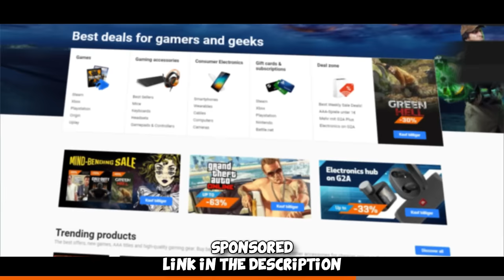I met CS2's MOST Toxic Solo Queue Player... (Part 2)